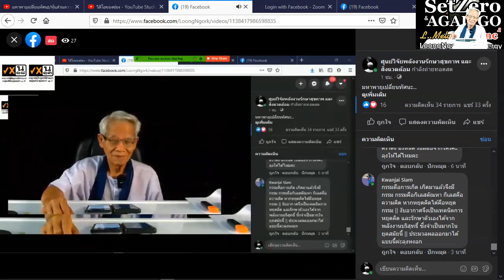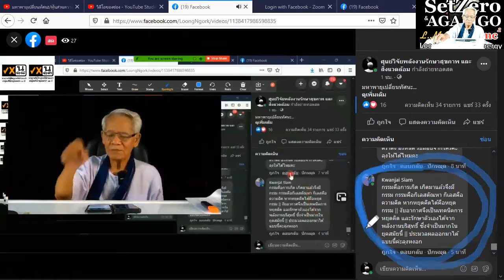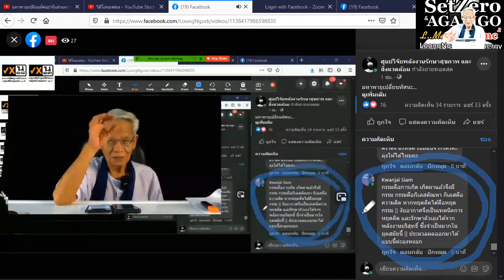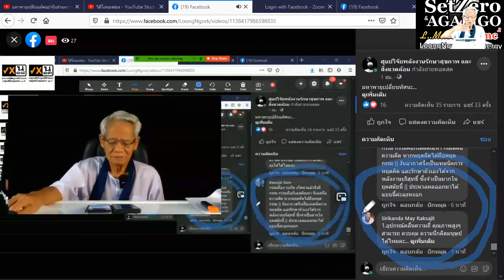กรรมหยุด/หุ้นส่วนความคิดพิชิตความเข้าใจกันไหม่ I ภาษาลุงหงอกกิ๊กก๊อก I 09พย63 I 24Hrs